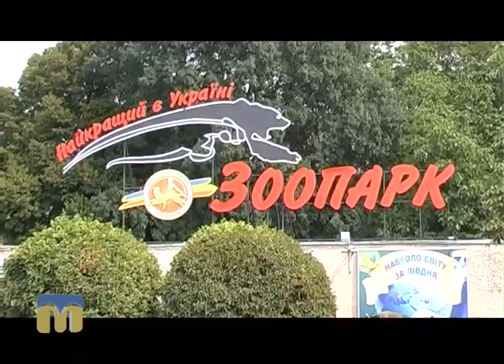Дізнавайтесь про найцікавіші події в Миколаєві та світі - у програмі "Новий день"